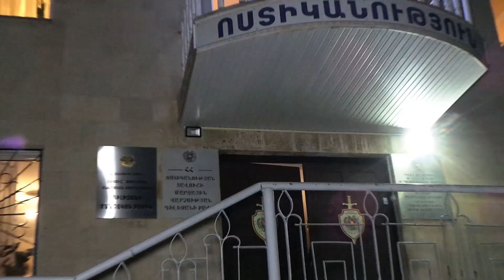Ոստիկանները բացահայտել են Դիլիջանում հրազենի գործադրմամբ տեղի ունեցած դեպքը